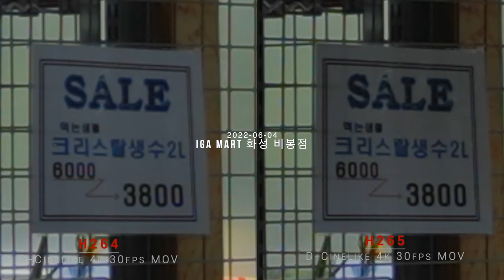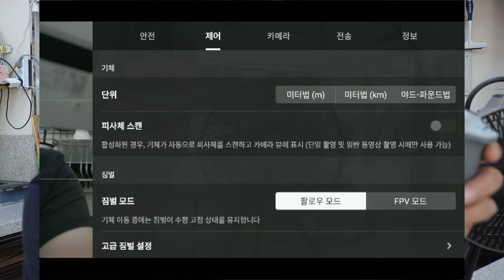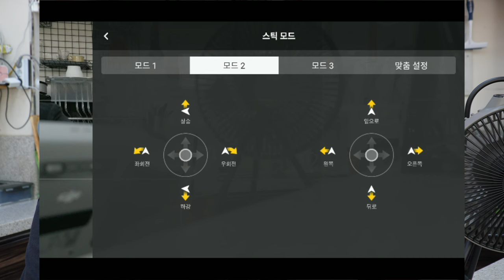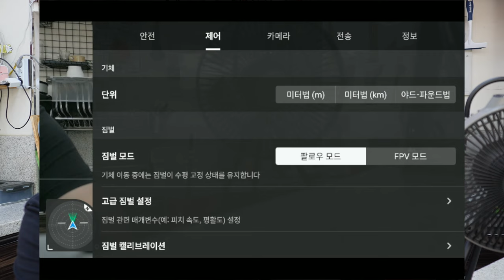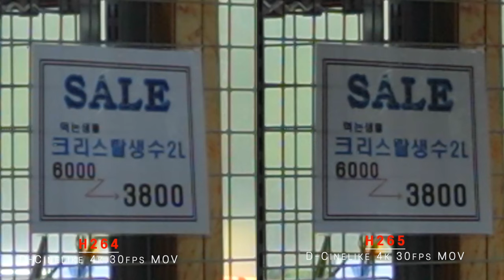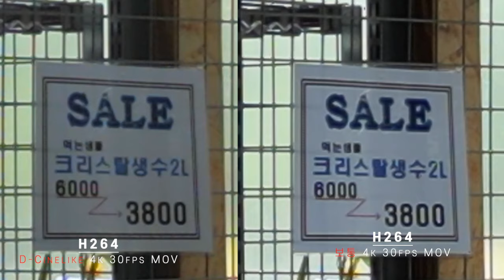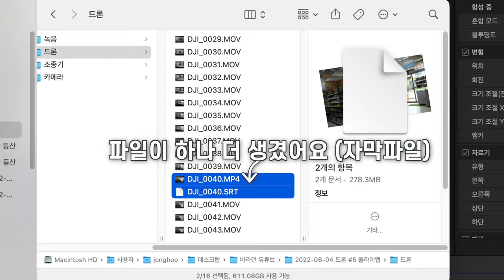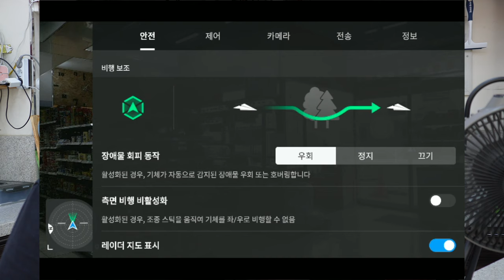DJI MINI 3 PRO #05 H264 H265 차이 D-Cinelike vs 보통 차이 일일일영상 ... 죄송합니다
0:00 인트로

바라던 채널

바라던 장비